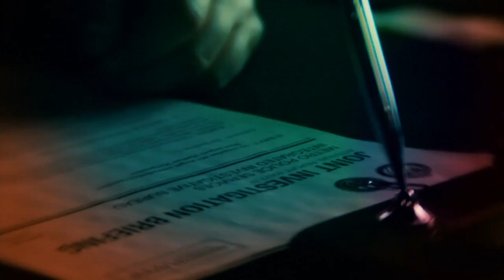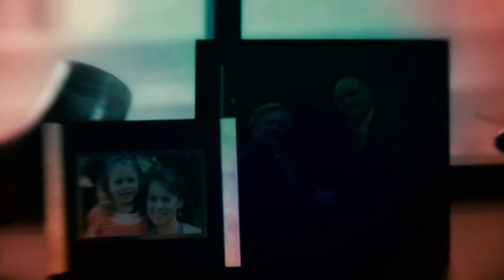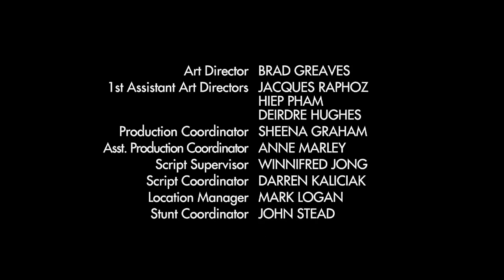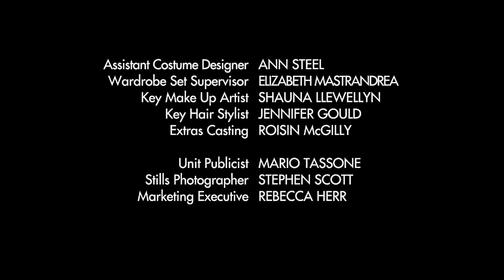The Listener | Season 3 Finale | The Shooting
With Michelle's career on the line, Toby and the IIB must prove she was set up after a bad tip led to the shooting of a suspect.